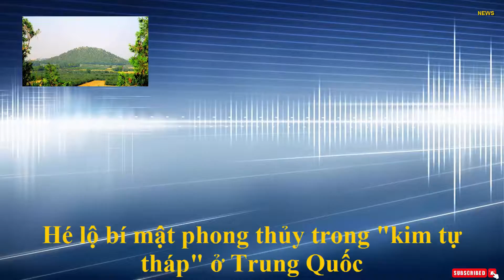Hé lộ bí mật phong thủy trong "kim tự tháp" ở Trung Quốc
Theo tờ Fox news, trong hơn 40 "kim tự tháp" chôn cất những vị hoàng đế và một số thành viên trong hoàng tộc ở Trung Quốc, mỗi nơi an nghỉ được chôn vùi ở bên dưới một ngọn đồi lớn rất cao.

Giulio Magli ở Ý, tác giả của một nghiên cứu mới về các lăng mộ cho biết chỉ có hai trong số các địa điểm này đã được khai quật một phần, vẫn chứa nhiều bí ẩn.

Một trong số đó là lăng mộ kim tự tháp được bảo vệ bởi Đội quân đất nung của vua Tần Thủy Hoàng.

Giulio Magli cùng cộng sự thực hiện nghiên cứu lớn về thiên văn học và yếu tố phong thủy trong cách sắp xếp lăng mộ của những bậc đế vương thời cổ đại ở Trung Quốc. Họ sắp xếp ngôi mộ một cách phù hợp với nhiều yếu tố thiên văn, địa lý.

Trong nghiên cứu được công bố "kim tự tháp" Trung Quốc cổ đại có hai loại. Một nhóm các ngôi mộ được định hướng với độ chính xác cao, các mặt của các ngôi mộ này đều được sắp xếp phù hợp với 4 phương (Đông, Tây, Nam, Bắc).

Chuyên gia Magli giải thích rằng, cũng tương tự như vị hoàng đế Ai Cập cổ đại, Vua ở Trung Quốc xưa kia cũng là người nắm giữ quyền lực tối cao, là sự "ủy thác của trời cao" nên sự sắp xếp lăng mộ phù hợp với trục của Trái Đất cho thấy vị trí số 1 của người quá cố.

Trong khi đó một nhóm các ngôi mộ khác lại được thiết kế và sắp xếp thẳng hàng với sao Bắc Cực.

Theo đó, các lăng mộ hoàng tộc sắp xếp theo hướng tây bắc. Chuyên gia Magli cho rằng các nhà xây dựng lăng mộ cổ đại đã nhận thức được về sự chuyển động của trục Trái Đất. Họ chọn sao Bắc Đẩu vì đã tính toán đến trục quay của Trái Đất. Họ hiểu rằng trong suốt cuộc đời của Trái Đất, trục của hành tinh chúng ta thường trôi chậm và đều đặn, kết quả là làm cho các ngôi sao dịch chuyển.

Sao Polaris rất gần thiên cực, nên nó hầu như không chuyển động biểu kiến trên bầu trời đêm.

Trong khi nhà thiên văn học đã từng đồng nhất hóa thiên cực bắc với sao Bắc Cực trong khi nó không hoàn toàn như vậy, thì từ thời nhà Hán ở Trung Quốc, họ đã nhận ra thiên cực bắc cách sao Bắc Cực một khoảng nhất định.

Sao Bắc Cực là một ngôi sao quan trọng trong truyền thống của Trung Quốc. Từ lâu sao Bắc Cực đã được sử dụng như một ngôi sao quan trong trong việc điều hướng nhất là đối với người đi biển